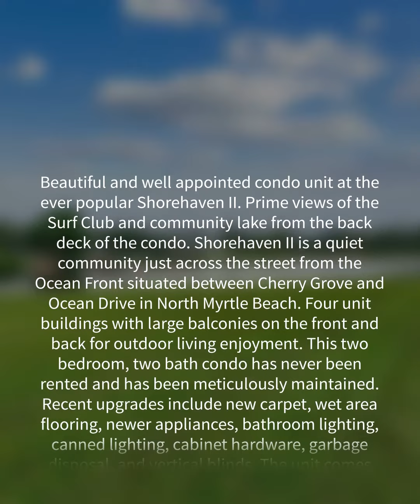301 Shorehaven Dr. Unit 6D, North Myrtle Beach, SC 29582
Beautiful and well appointed condo unit at the ever popular Shorehaven II. Prime views of the Surf Club and community lake from the back deck of the condo. Shorehaven II is a quiet community just across the street from the Ocean Front situated between Cherry Grove and Ocean Drive in North Myrtle Beach. Four unit buildings with large balconies on the front and back for outdoor living enjoyment. This two bedroom, two bath condo has never been rented and has been meticulously maintained. Recent upgrades include new carpet, wet area flooring, newer appliances, bathroom lighting, canned lighting, cabinet hardware, garbage disposal, and vertical blinds. The unit comes fully furnished with a few exceptions and is ready for your enjoyment. Double balconies allow for outdoor living within a peaceful setting. Ready to head to the beach; it's just across the street with easy access back and forth. The complex also features a community pool for owner and guest use. Outdoor storage is located just off of the front balcony for all of your beach toys. Other unit features include HVAC replaced in 2009 and hot water heater in 2011. Don't miss this fantastic property in one of the best communities in North Myrtle Beach!